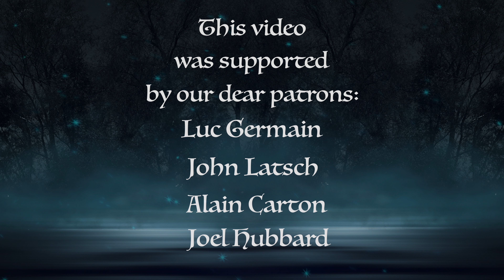POWERWOLF - Where The Wild Wolves Have Gone (Collaboration cover feat. Max Molodtsov and Ethersis)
SUPPORT ME ON PATREON (To gain access to exclusive instrumental versions of the songs for you to sing along, exclusive tablatures (in Guitar Pro format) for every song released, and more of cool stuff!):

Hi guys! You might think that we’re becoming an unofficial Powerwolf tribute band. Well, not far from the truth :) We’re huge PW fans so once again we decided to make another Powerwolf cover for the end of this tough year. Let’s hope that the New Year will bring us more good stuff and we’ll promise to do our best and produce more cool covers for you! Meanwhile – we wish you happy holidays! Stay true and stay metal!

Yet we wanna say thank you for our German friend – Andre Neumann aka Ethersis for recording and performing the main guitar solo for the song. Also, yet another thanx goes to Lana Chudentsova for recording and performing introductory solo on flute.

Recorded, mixed & mastered by Max Molodtsov at Eternal Studio, 2021